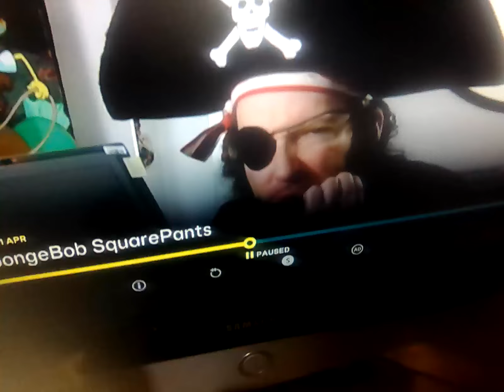22 April 2024